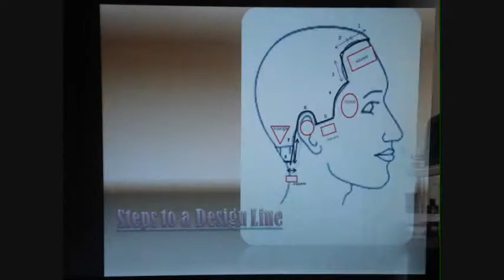rockdidit :cutting image seminars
EDUCATE YOURSELF AND UPGRADE YOUR SKILLS. THIS 4-DAY SEMINAR WILL TAKE YOU TO THE TOP. CLASSES INCLUDES: BARBERSHOP SERVICES BEYOND CUTS &DESIGNS. TOTAL CUSTOMER SERVICE ETIQUETTE. EFFECTIVE CUTTING TECHNIQUE FOR ALL CLIENT TYPES.. PRODUCT AND TOOL USAGE, MAINTANENCE, AND CARE... HOW TO OPEN STEP BY STEP AND OPERATE YO...UR OWN DREAM SALON..HOW TO TURN OUT MORE BIG TICKET ITEMS